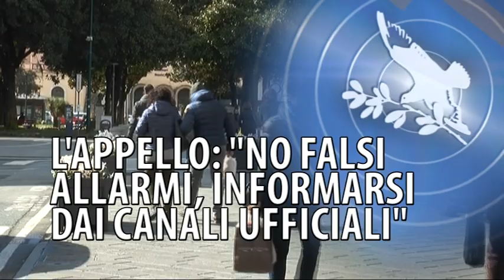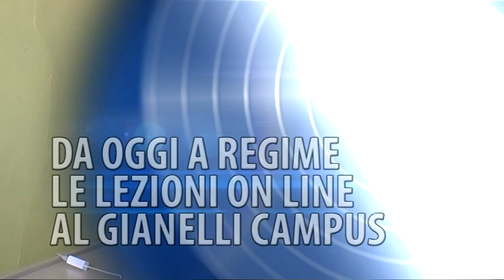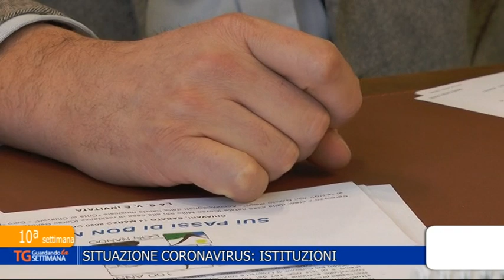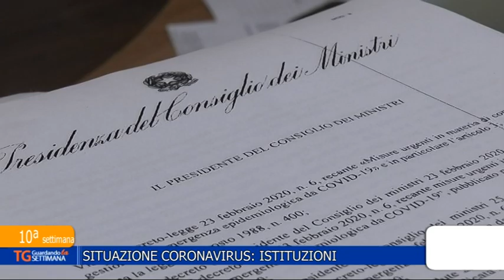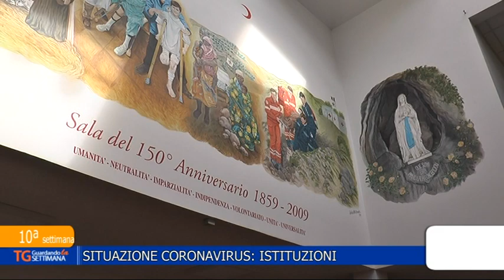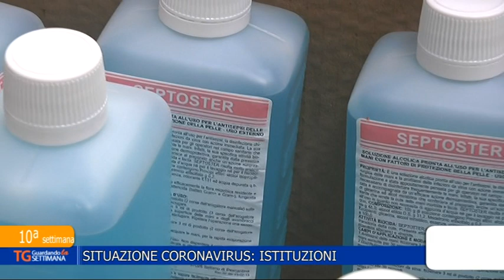TG Guardando la Settimana - 8 marzo 2020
Notiziario settimanale sui principali fatti di cronaca degli ultimi sette giorni nel Tigullio. A cura della redazione di TeleRadioPace